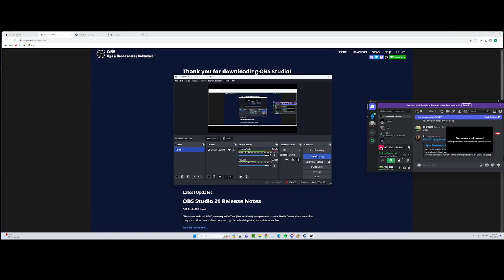eddie hill record jungle 2